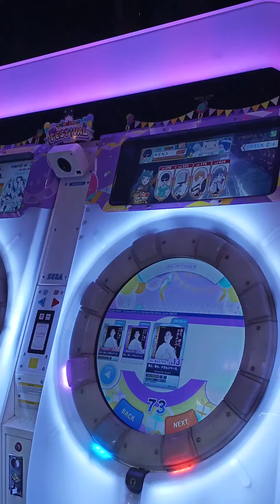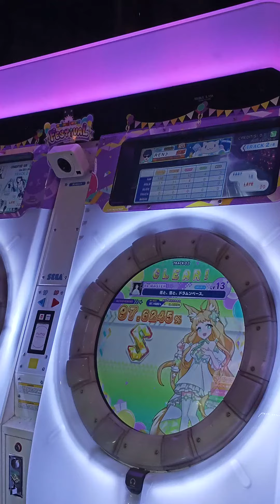Flowers, snow and drum' n 'bass Re:Master Lv13+ S